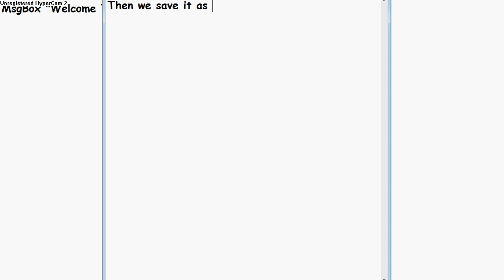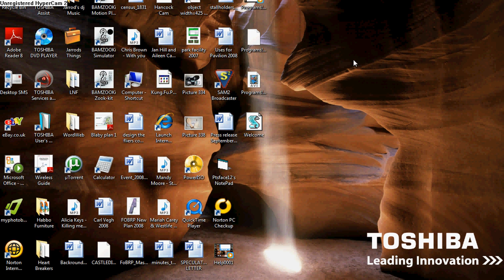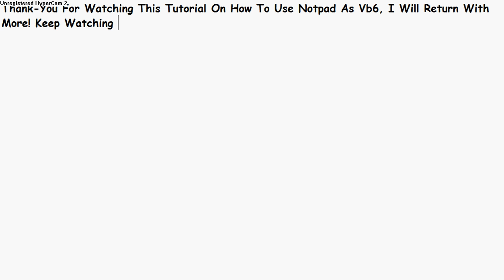How To Use Notepad As Part Of VBS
Enter The Following Code:

MsgBox "Your Message", vbCritical,"Title"

Then Before You save It Put In Welcome.vbs And then save it and it will come up with your Box!